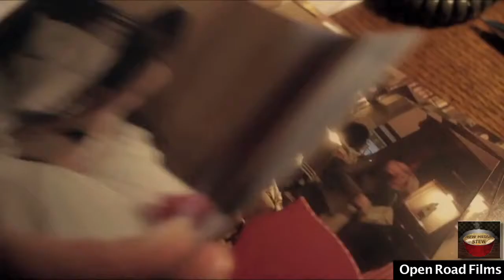SIDE EFFECTS - Official HD movie trailer (2013) 720p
Side Effects

Crimi / Drama / Thriller

USA
2013
Directed by: Steven Soderbergh
Starring: Rooney Mara, Jude Law, Channing Tatum, Catherine Zeta-Jones